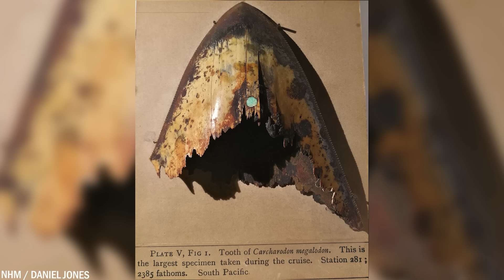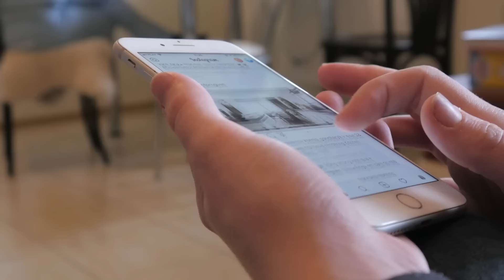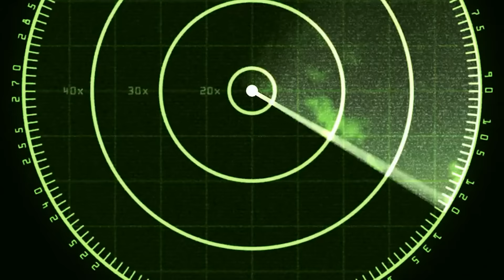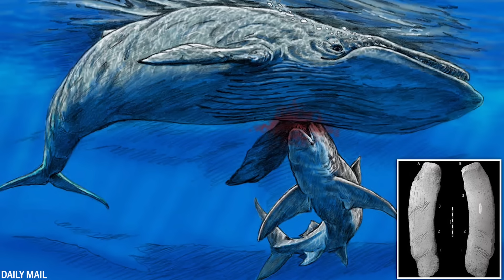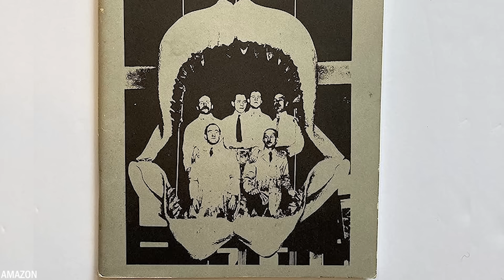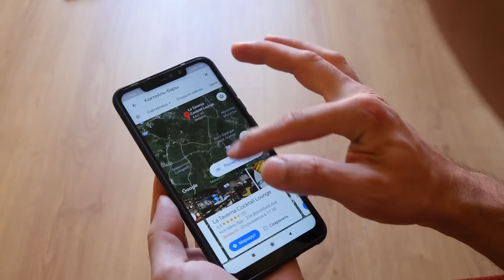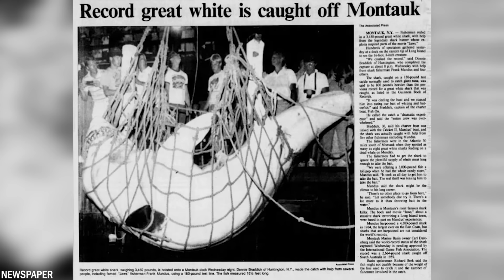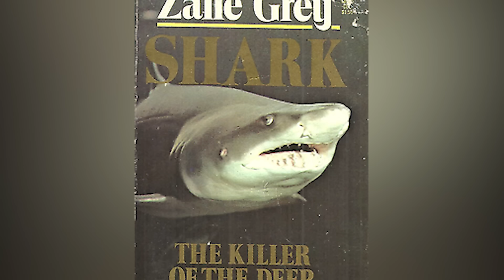20 Observations De Requins Effrayants Qui Pourraient Bien Être Des Mégalodons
Compte tenu du fait effrayant que nous avons à peine exploré les océans, il n'est pas judicieux d'exclure l'existence du mégalodon. Surtout si l'on considère les nombreux incidents qui suggèrent que cette créature marine pourrait encore nager dans nos océans. Aujourd'hui, nous allons vous présenter les 20 observations les plus effrayantes de mégalodons qui pourraient être réelles.